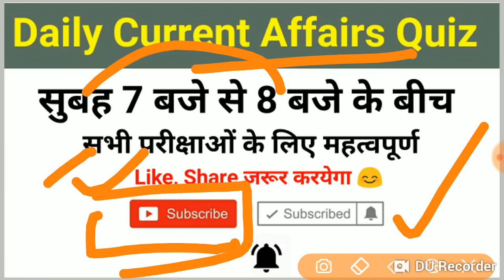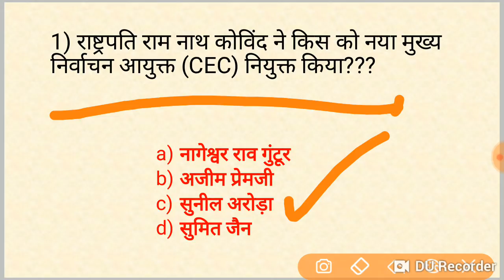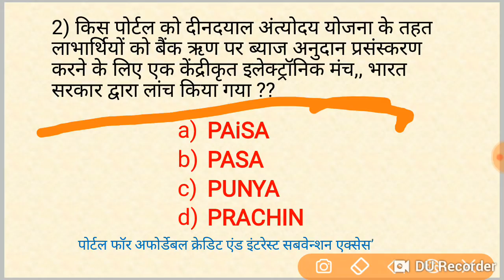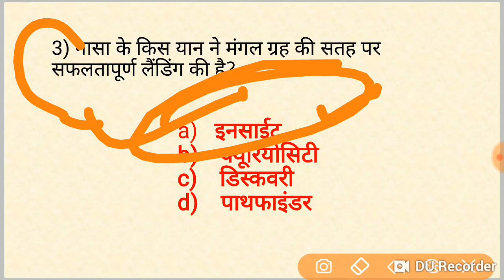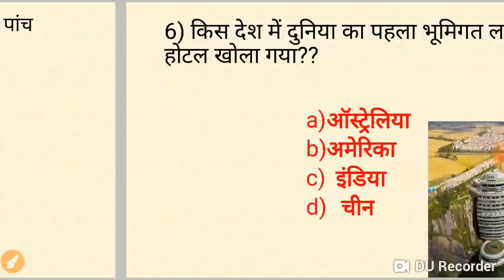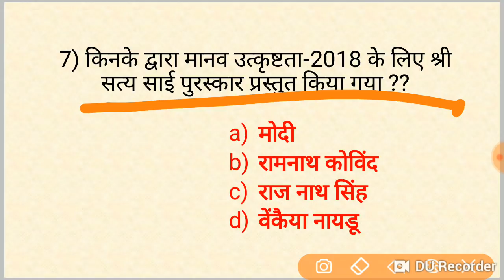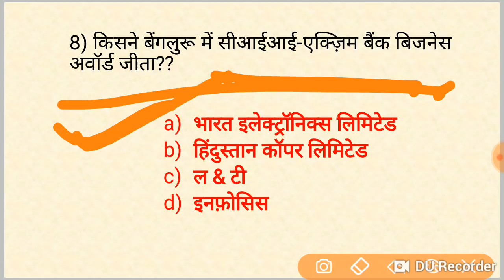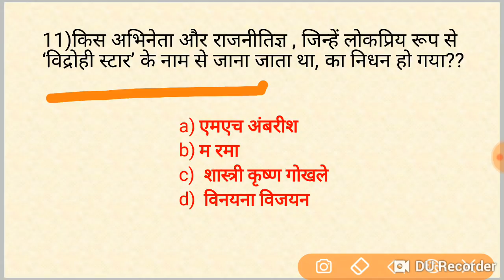29 Nov current Affairs in hindi //Daily current Affairs quiz //